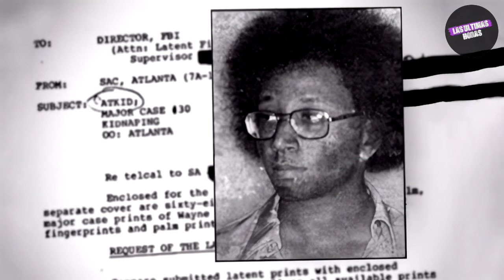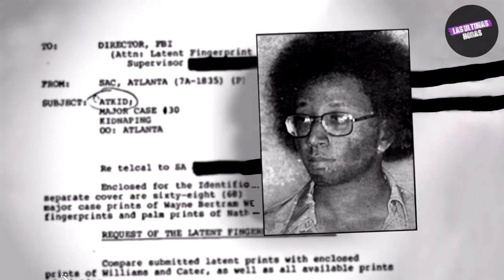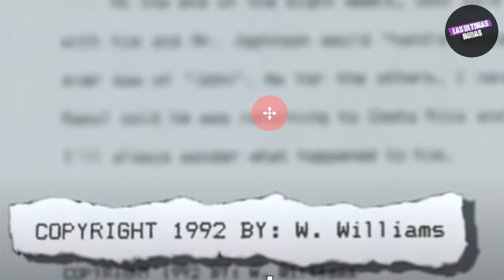WAYNE WILLIAMS | El Monstruo que Inspiró una serie en Netflix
También te puede interesar:

EL MEJOR PRESIDENTE DEL MUNDO esta es la historia de NAYIB BUKELE | biografía y creencia en Dios